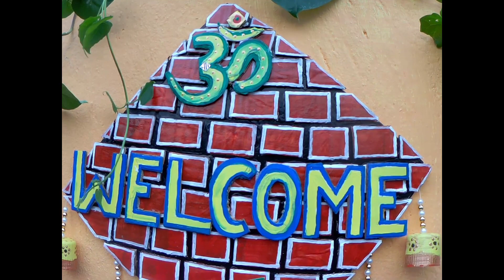Amezing Wall hanging diy cardboard and plastic cap reuse idea best use of waste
Before throw cardboard and plastic cap watch the video diy beautiful wall hanging#welcome
entrance home decor idea
home entrance wall decor ideas
how to decor entrance of the house
entrance ideas for home
home entrance decor ideas
home entrance decorations
decor entrance house
front entrance decor ideas
vastu entrance decor
house entrance ideas inside
festive Home decor item
waste plastic cap reuse idea